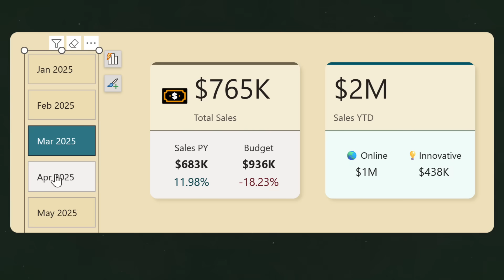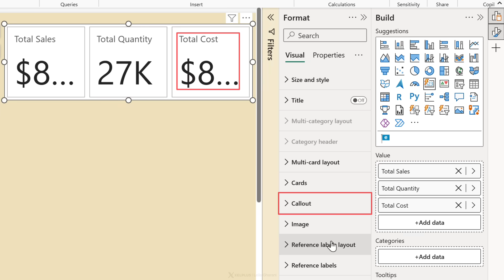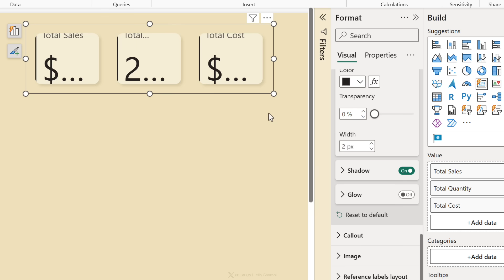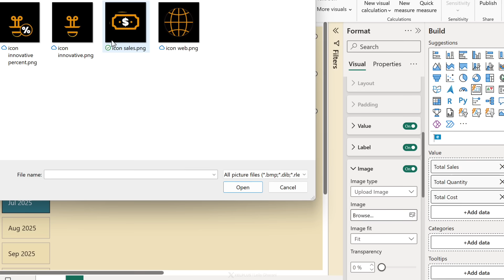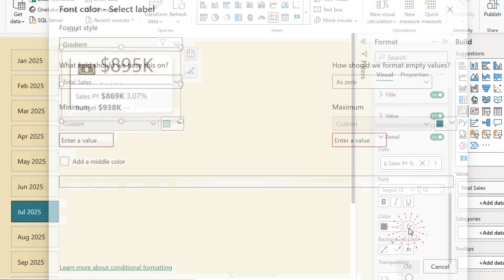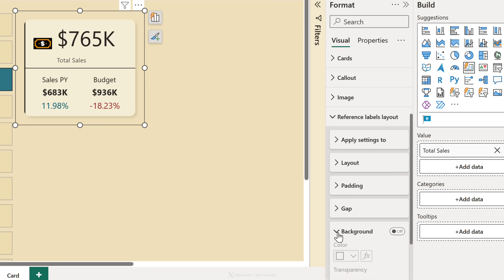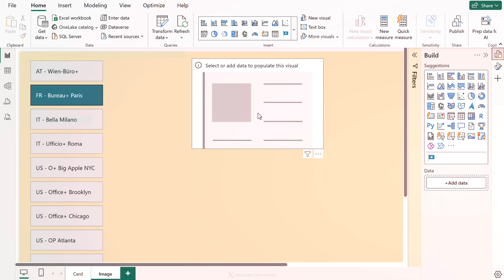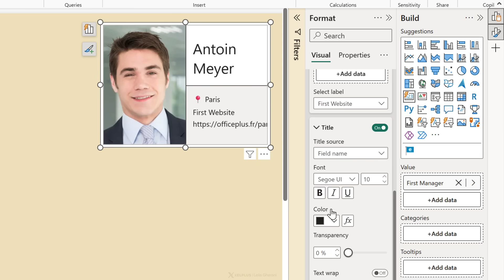Power BI Card Visuals - Full Tutorial (2026)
Turn your KPIs into real report highlights with the new Card visual in Power BI.
In this video, you will learn how to build clean, professional KPI cards that look like they took hours to design, but only take a few clicks. The new Card visual is now generally available in Power BI and comes with powerful layout, styling and context options that help your metrics stand out.

Timestamps
00:00 New Power BI Card visual overview and why it matters
00:18 Add your first KPI Card visual in Power BI
03:10 Design each KPI card shape, rounded corners, accent bar and shadow
06:47 Add context with reference labels previous year sales and budget
08:38 Show variance with conditional formatting on reference labels
11:55 Categories and hero images in the new Power BI Card visual
15:18 Wrap up

- Add multiple KPIs to a single Power BI Card visual
- Use different layouts (tiles, table, vertical, grid) so your cards fit any report page
- Control padding, background, borders, accent bar and shadow for a clean, professional look
- Format all cards at once then fine tune individual cards when needed
- Add images to your cards and position them so they do not fight with the numbers
- Use reference labels to show sales vs previous year and sales vs budget
- Change the layout of reference labels so your cards stay readable, not cramped
- Use categories and hero images to build richer KPI sections
- Build a store or manager card that shows name, photo, city and website with neat icon labels

Perfect if you build management dashboards, executive KPI views or client reports in Power BI and want your cards to look like a real product, not a default visual.